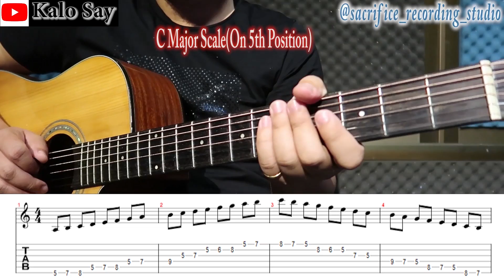လိဒ် ဂီတာတီးနည်း(အပိုင်း ၁၂)/Lead Guitar Lesson 12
Please
for more viedo
thanks